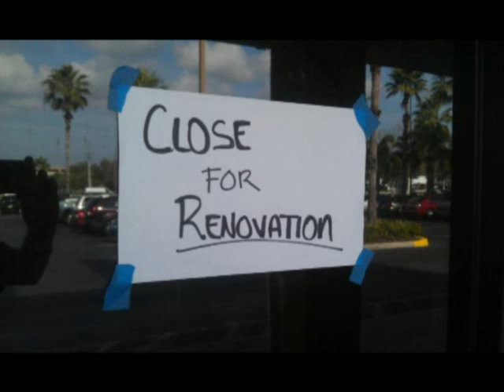william's diner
a tall tale of eating at the wrong diner!